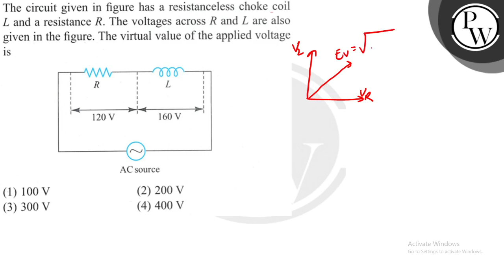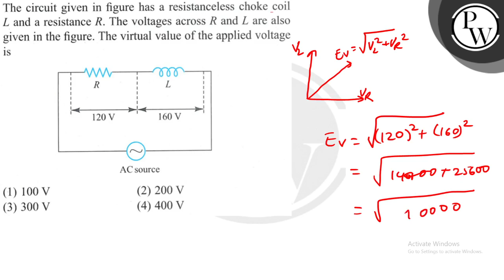The circuit given in figure has a resistanceless choke coil L and a resistance R. The voltages ac...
The circuit given in figure has a resistanceless choke coil L and a resistance R. The voltages across R and L are also given in the figure. The virtual value of the applied voltage is